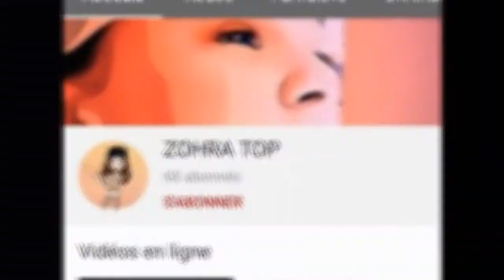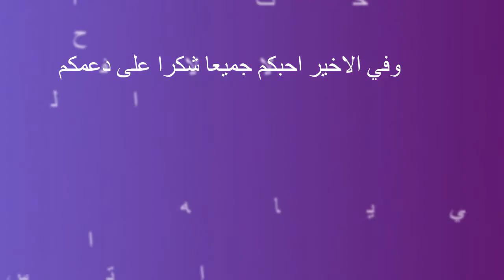فقرة جديدة د🤹🏻‍♀️دعم قنوات متابعين 🤹🏻‍♀️ شوفوا الفيديو لتدعمو قنواتكم zahra to🤹🏻‍♀️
مرحبا حبايبي ارجعتلكم في فيديو جديد الي هو سلسلة واسمها دعم قنوات متابعيني يلي بدو اعملوا فيديو دعم لقناتو بس يكتبلي تعليق فيه بعض المعلومات عن قناتو وراح ادعمها شكرا كتير على دعمكم بحبكم كتير
بحبكم كتي اشوفكم في الفييو الجاي